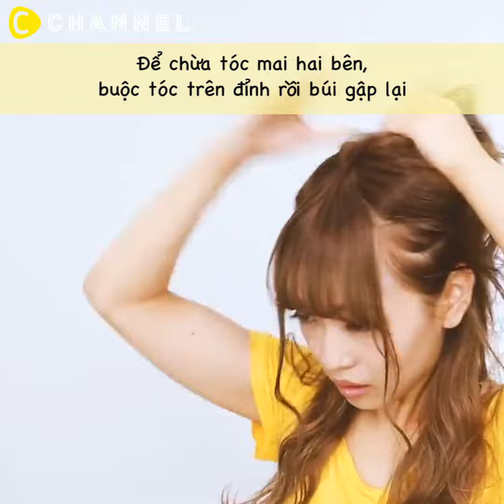Tóc buộc nửa đầu xinh xắn nhanh gọn cực dễ làm!!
‹Thực hiện›
（Trước khi tạo kiểu thì uốn xoăn phần đuôi tóc）
1. Để chừa tóc mai hai bên, buộc tóc trên đỉnh rồi búi gập lại
2. Gỡ rối làm phồng nhẹ phần tóc búi
3. Dùng kẹp tăm giữ chặt phần tóc búi
4. Kẹp 1 nửa phần tóc mái với kẹp tăm màu gold để phần mái thưa hơn bình thường
5. Bôi oil wax vào đuôi tóc mai và tóc mái là hoàn thiện!